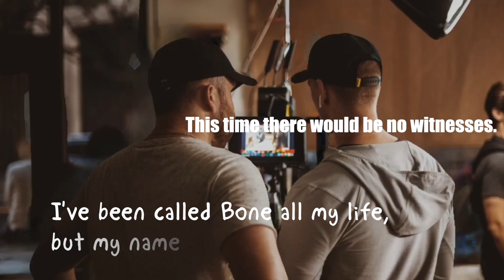Storytelling through Acting with Black Lightning's Jennifer Riker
Acting has been a popular form of storytelling for over 4000 years. Using one's body and voice to convey a story didn’t require written language. Learn storytelling and acting secrets from actor Jennifer Riker who plays Dr. Helga Jace on Black Lightning on the CW Network.

Jennifer has been a working actor for over 30 years. She holds an MFA from the Yale School of Drama. She’s an acting teacher and coach. You’ve seen her on the Walking Dead, House of Cards, Nashville, Castle, Criminal minds - all over tv, audiobooks, commercials. You can watch her on Netflix as Dr. Jace on the DC Universe show Black Lightning.

Topics covered in this episode:

00:00 Meet Jennifer Riker a.k.a. Dr. Jace
01:10 What makes a good story?
02:22 Why be an actor?
06:23 How do you develop a character?
09:33 What type of story or genre would you like to do that you haven't?
13:40 What are the limitations or strengths of being typecast?
16:54 How has the rise of female creators in Hollywood changed the environment?
21:28 What makes good dialogue?
24:56 What is required to play a comic book villain with so much history?
26:36 What's your favorite performance?
29:45 Talk about the Dr. Jace/ Black Lightning fandom
31:53 What's your best piece of storytelling advice?

*SORRY THE MIC QUIT WORKING ON THIS EPISODE!!! FIXED ON EPISODE 7

You can find Jennifer Riker’s impressive list of credits on IMDB.
Go stream Black Lightning on Netflix.

You can tweet at me on Twitter . We’re just starting out on this story journey so any positive review, comment or thumbs up really helps. Tune in next time as we unravel more great story threads.